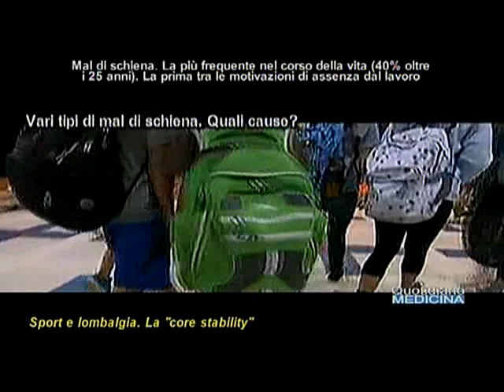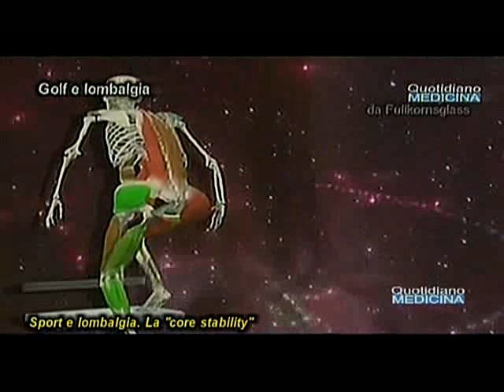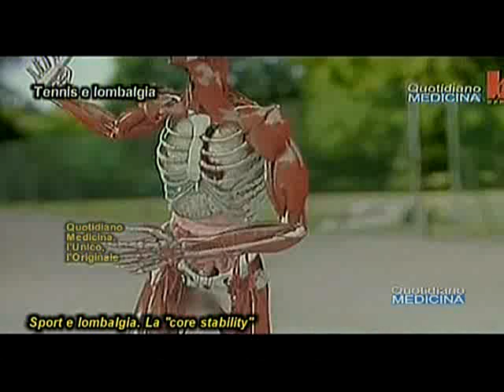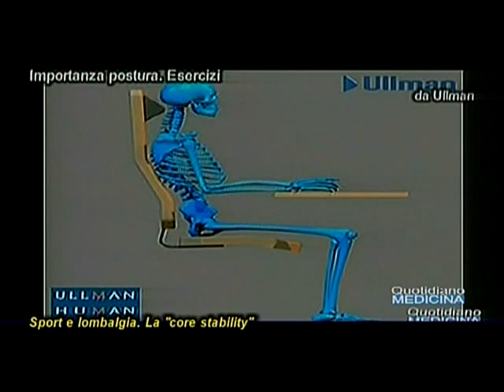Lombalgia, 1^ causa assenza da lavoro. Sport e cause, preparazione fisica, esercizi core stability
Low back pain, 1st cause of absence from work. Sports and causes, physical preparation, core stability exercises
Remake. Quando inizia il mal di schiena? Cosa lo scatena? In quali sport in particolare e con quali gesti? Quando e perché insorge anche nei bambini e nei ragazzi? Perché è importante la visita medica specialistica? Cosa è e perché è importante la core-stability l’equilibrio ottimale tra parte superiore e parte inferiore del corpo, e con quali esercizi si consegue, sia per i grandi che per i piccoli?. Ma può avere anche altre origini, ad es. può dipendere dalla postura, un tema a noi caro e sul quale torniamo spesso con i fisiatri fratelli Forte. La postura è quella posizione del nostro corpo in piedi, o seduti al lavoro od anche nelle attività sportive, molto importante per prevenire i dolori reumatici. Con gli esercizi della core stability si allena tutto il muscolo addominale: gli obliqui interni ed esterni, il retto addominale, il trasverso addominale e, inoltre, il pavimento pelvico. Con l’allenamento, si ottiene un controllo ottimale su questa fascia del corpo e il benessere di tutta la muscolatura. è utile per tutti gli sport, sia per quelli che li praticano agonisticamente sia per gli amatori che però vogliono dal loro corpo qualcosa in più...(continua) (apri il video) Testimonianze dott. Francesco Forte, medico fisiatra Gruppo Forte